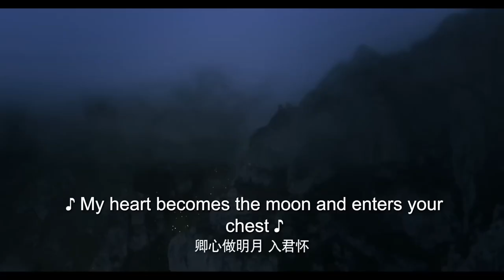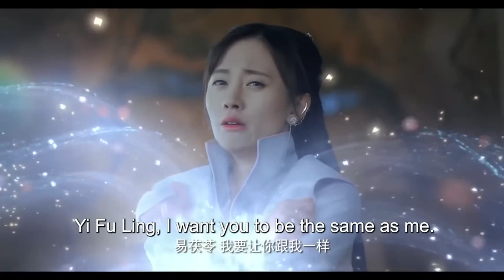【ENG SUB】Goddess of Flowers EP17 | The beauty is the prince's destiny | Ju Jingyi/ Zhang Ruoyun